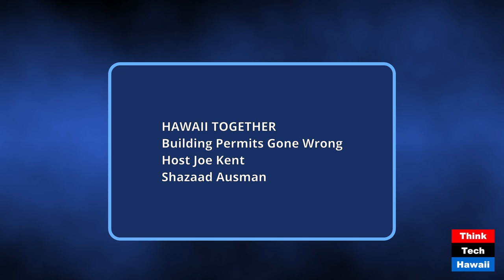Building Permits Gone Wrong (Hawaii Together)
Building Permits Gone Wrong; County Could Force Owner to Remove Home (Hawaii Together). The host for this show was Joe Kent.  The guest was Shazaad Ausman.

The discussion was: Hawaii has a building-permit problem. Homeowners and businesses must wait months — even years sometimes — for permissions to build even simple projects. Sometimes, though, building-permit issues do more than delay renovations. In Shahzaad Ausman’s case, they threaten to force a homeowner to tear down his home.  But how did this happen?  Ausman joins Grassroot Institute of Hawaii executive vice president Joe Kent to share his story.

The takeaway was: The switch from an outdated permit system to a new electronic system was supposed to help people get their permits faster, but the change created a nightmare for homeowners such as Shazaad Ausmanl, whose permits were canceled in the transition. Now, the county is refusing to give Ausman relief.

The hashtag keywords for this show are: Joe_Kent Shahzaad_Ausman Building_permits Permitting Housing Hawaii_Together Grassroot_Institute_of_Hawaii #